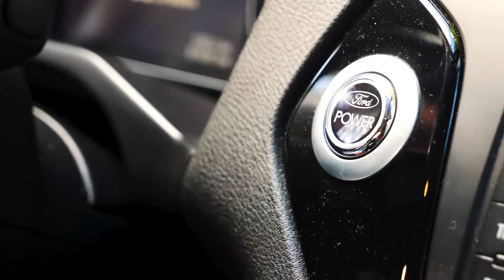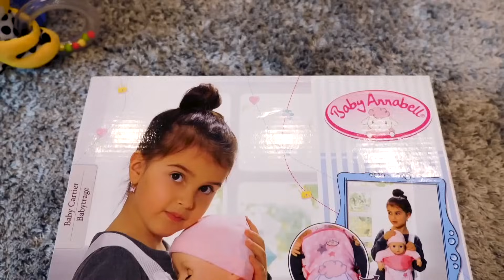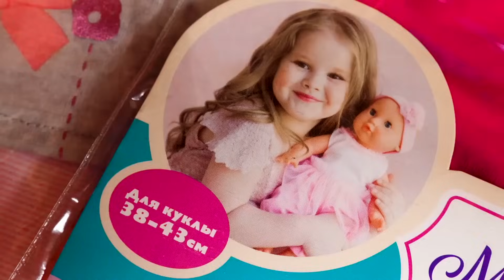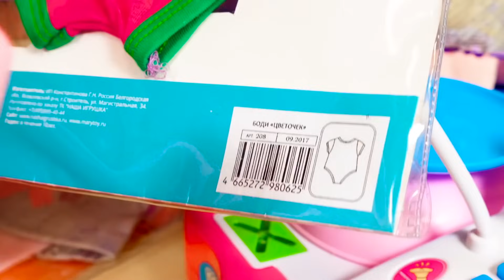Compilation en français. Poupons bébés born Emilie et Annabelle. Shoppings et déballages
Nouvelle compilation en français pour enfants. Ces vidéos pour les filles racontent des bébés born Emilie et Annabelle, ainsi que de Maria et sa fille Bianca. Vous y trouverez les histoires des shoppings et ensuite des déballages de nouveaux jouets ou vêtements pour les bébés. Merci pour votre fidélité !

Est-ce que tu aimes jouer aux poupées ?
Si oui, bienvenue à notre chaîne "COMME MAMAN" !
Regarde nos jeux à la maman avec Baby Born: Emily, Annabelle et d'autres poupons. En regardant nos vidéos, tu vas apprendre à être une bonne maman pour ton poupon.
En plus, on a des vidéos avec la petite fille qui s'apelle Bianca. Bianca va vous montrer ses jouets d'éveil.

À bientôt !